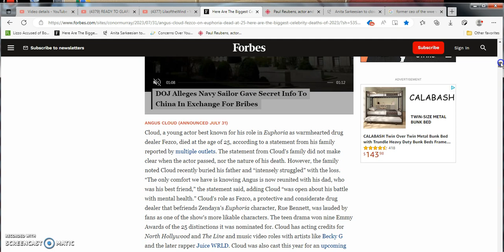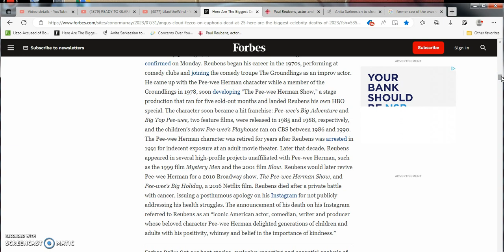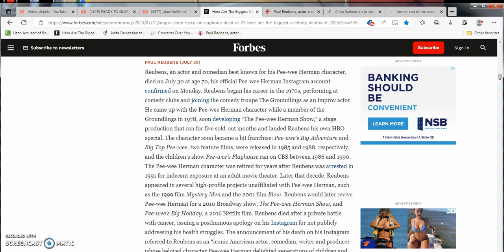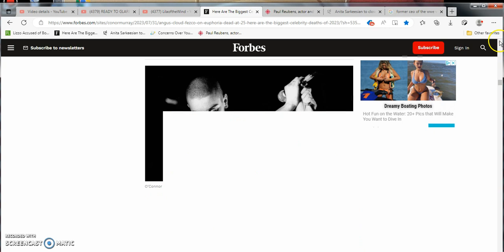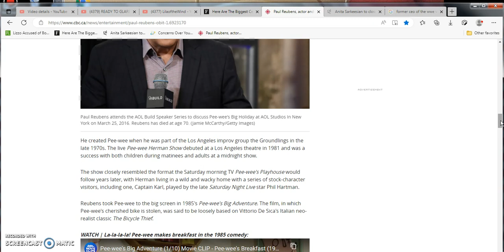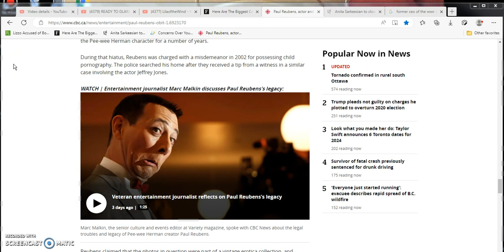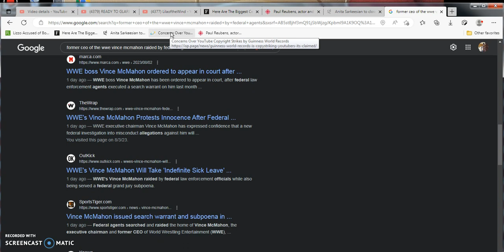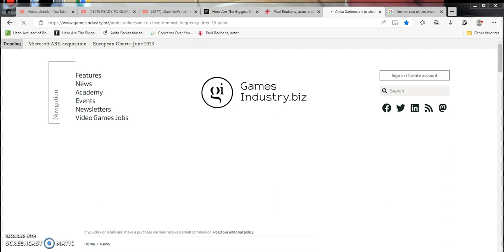Paul Reubens Pee Wee Herman dead at age 70! RIP Power Paul. SAD NEWS time.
Skip to exactly at (2:38) once i give my absolute amazingly bestest that i can RIP Tribute to the kick ass amazing, best nostalgic part of my childhood Paul Reubens aka Pee-Wee Harman sadly lost and died to cancer infections sickness RIP MY KING hope i get to see u in heaven someday friend lol! Skip to my overall thought's views and opinion at (7:34-10:13) here!
My dude Tyrone magus where i heard and saw the information from originally that i saw 4 days ago at that time RIP KING!

Other news headlines i did not feel like talking about but fastly and just scanned talked about very quickly

Music video song playing in the backround of this video while i was recording this video commentary piece, right here guys Enjoy it!:Kingdom Hearts - Simple and Clean Full Version (Extended)

small sidenote hot takes thoughts viewpoints and feelings about this story here guys:
2:49-2:59 I was still in disbelief that one of my funniest comedic coolest actor entertainers out there Mr. Paul Ruebens died from cancer why he had to leave so damn early!?
3:51-3:58: granted both of those films were released before i was born i use to watch them as reruns on TNT and TBS back in the days!
4:08-4:36 idk why in the heck he got arrested for that crap but come on broski the dude was just hard as heck and wanted to blast one out in an adult NSFW workplace haha!
5:31-5:34 completely had no clue at all he was battling fighting cancer in his private life so sad!
5:36-6:35 its when the video got copyright claimed so i was just explaining and readin the news of how paul Rubens died and how i felt about it! it was still out of left field nowhere news for me till it happened! Also, this Scottland Ireland character singer died to rip to her!
Also, another news headline i read here from CBC news as well.
7:05:7:32 Very first thoughts and opinions about this tragic ordeal
7:34-10:13 my 2nd reading of the CBC Canadian news headline about Mr. Paul Reubens death and silenced fight with cancer and at 9:03-10:14 last thoughts views and opinion pieces on that topic of the situation again (The Canada headline sounded more better than Forbes news story did)
Fast lightning round news about 3 other stories didn't feel like making video commentaries about here guys!10:21-13:10